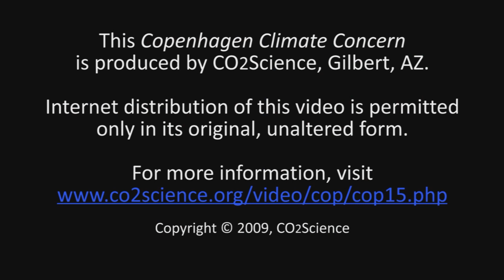CO2 Regulation = Global Economic Recession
History indicates that the only way to significantly reduce CO2 emission is to orchestrate a contraction of the  economy.